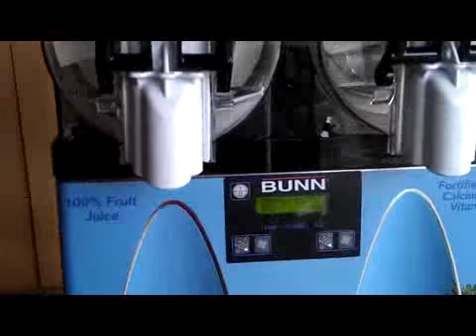BUNN ULTRA 2 FROZEN BEVERAGE BAR CATERING SLUSH DRINK MARGARITA MACHINE